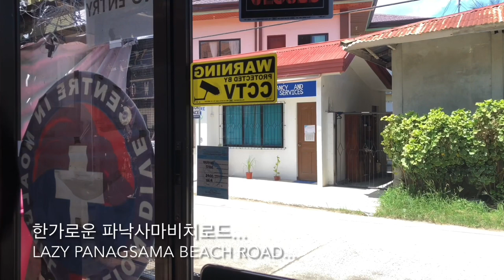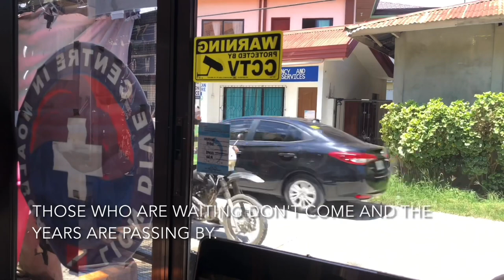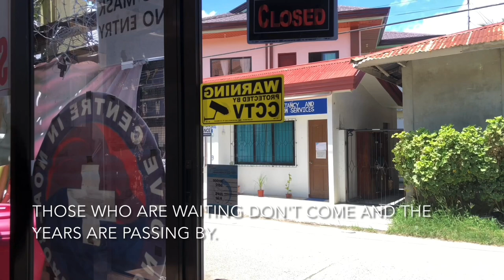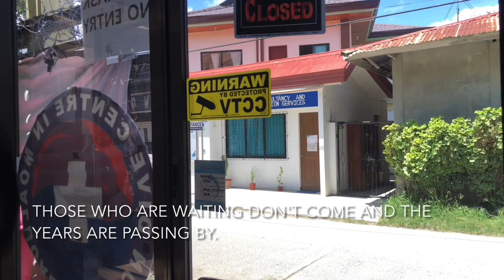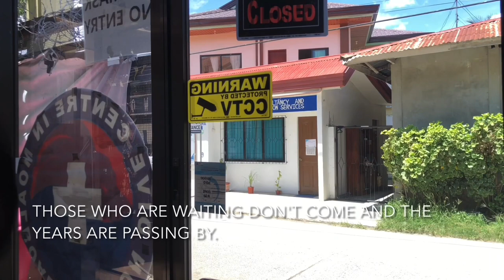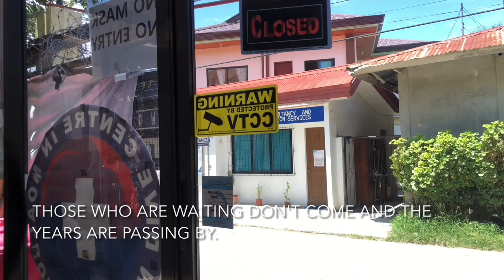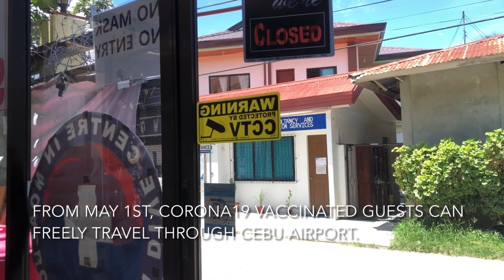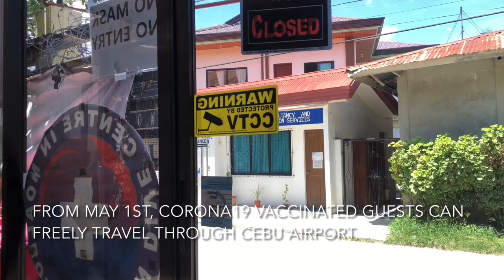LionDive Tv , Open!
@Moalboal LionDive Tv 5/5,오픈!Open! 한가로운오후 닭소리만 죽일까트라이시클소음 뭐지 개빡침 스트레스 왜 @liondivecentre 구독
-©️CourseDirector:라이언리45858 •
-Covid19로 예약제로만 운영중•
-2021,2022,2023년투어 선예약 프로모중!
-투어불가시 2023년까지 연기,양도가능•
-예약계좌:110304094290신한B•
-카카오톡: liondivecentre
-한국전화:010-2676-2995.(문자만가능)•